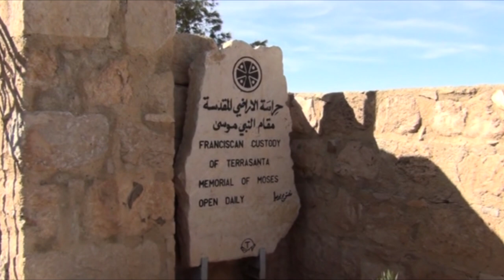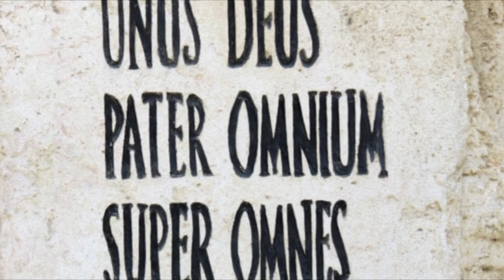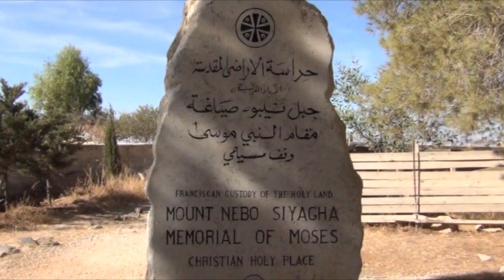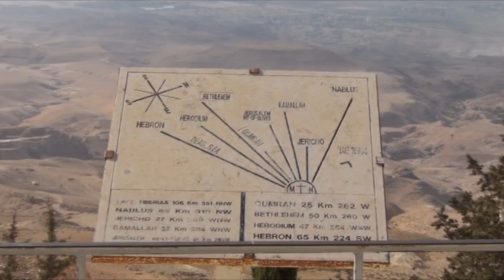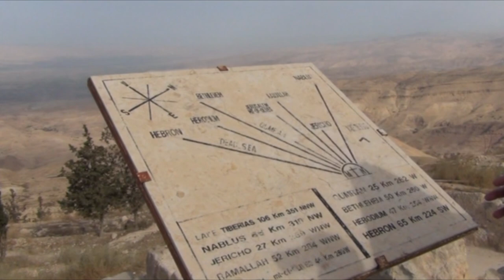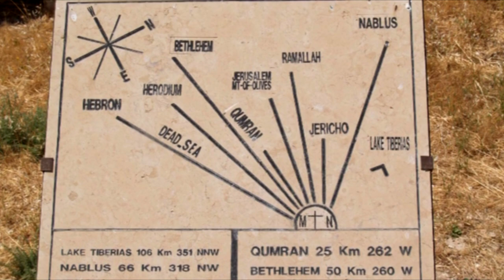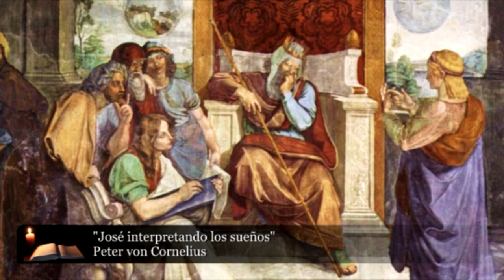Monte Nebo (Ciclo "De Abraham a Moisés" - Documental)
De Abraham a Moisés
Es un documental de Rubén Cedeño, que contiene las explicaciones metafísicas de todo lo acontecido en Tierra Santa y que es parte de la Biblia.
Editorial: Señora Porteña
Autor: Rubén Cedeño
Duración: 01h 01m
Basado en el Libro "Biblia" de Rubén Cedeño